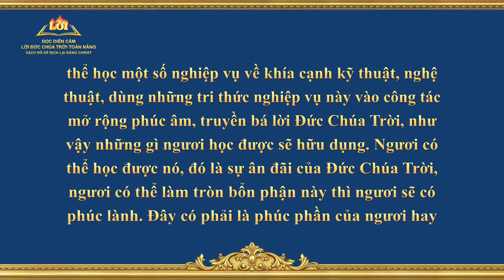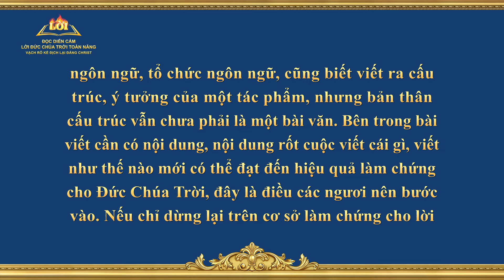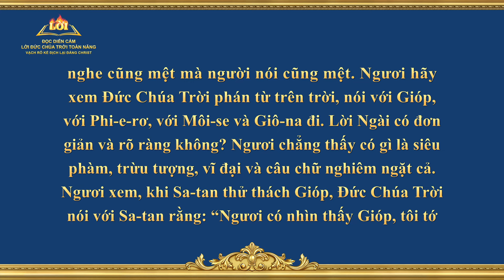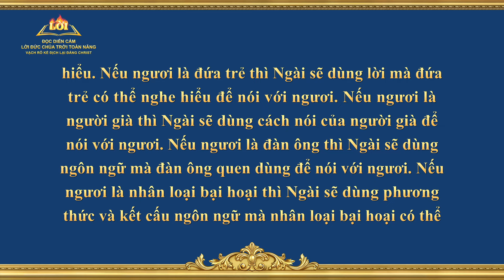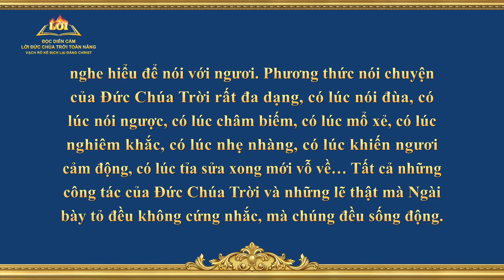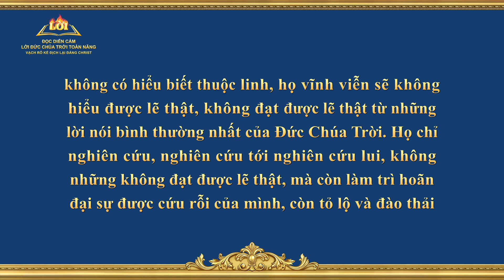Đọc diễn cảm lời Đức Chúa Trời Toàn Năng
Lời Đức Chúa Trời | Mục 9. Họ thực hiện bổn phận chỉ để làm bản thân nổi bật và thỏa mãn những lợi ích và dã tâm của riêng mình; họ không bao giờ suy xét đến lợi ích của nhà Đức Chúa Trời, thậm chí bán rẻ lợi ích của nhà Đức Chúa Trời để đổi lấy vinh quang cá nhân (Phần 1) (Tiểu mục 6)